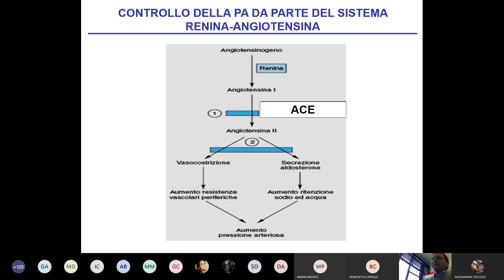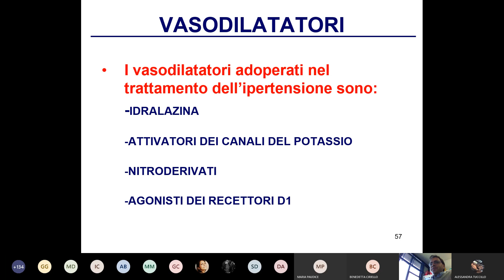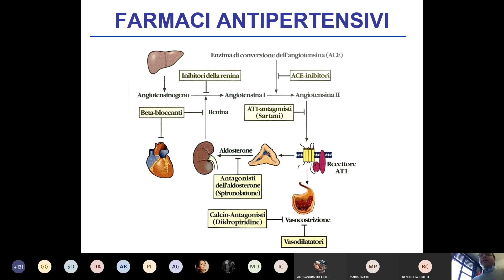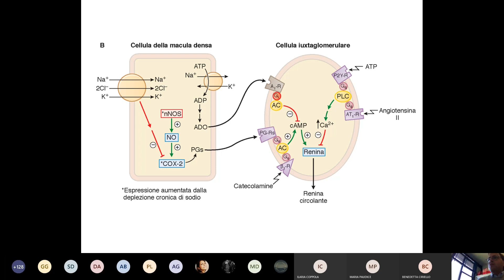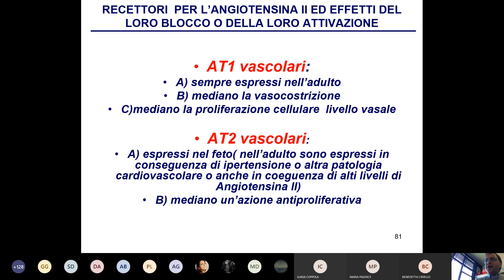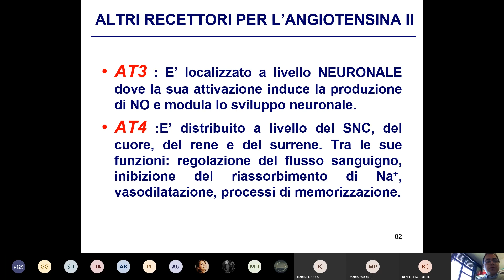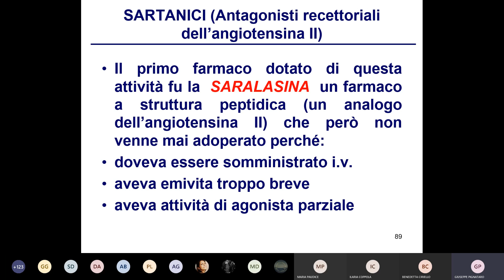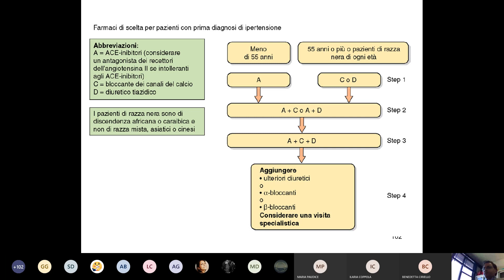ANTIPERTENSIVI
Principali meccanismi alla base dell'azione dei farmaci antipertensivi